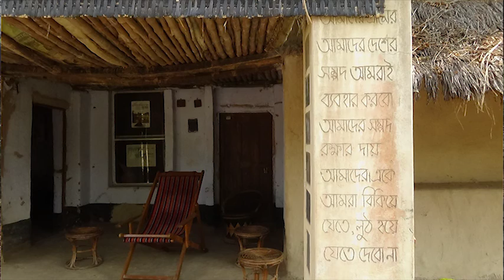Ecological architecture at Basudha farm, Bankura, West Bengal.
Endless miles of brilliant-green paddy fields stretch out from the simple adobe farmhouse at Basudha Farm, less than an hour's drive from Bishnupur. Basudha was founded by ecologist Dr Debal Deb, who operates a seed bank of indigenous rice strains.

District: Bankura
State: West Bengal
Country: India.